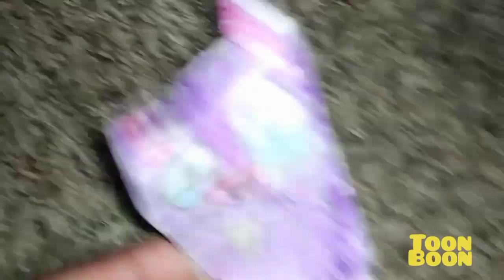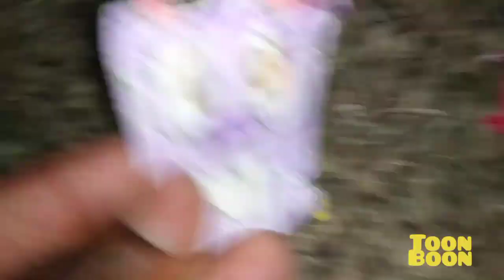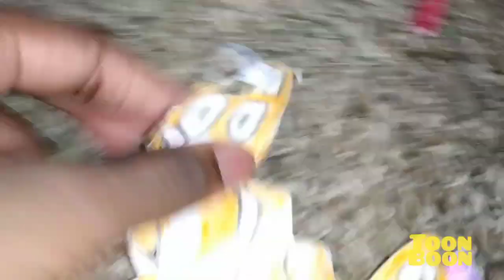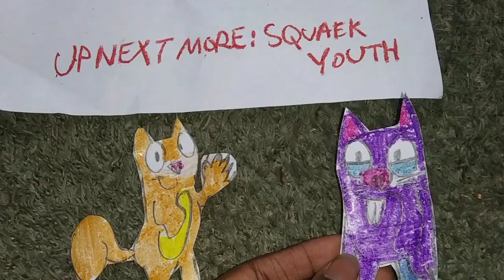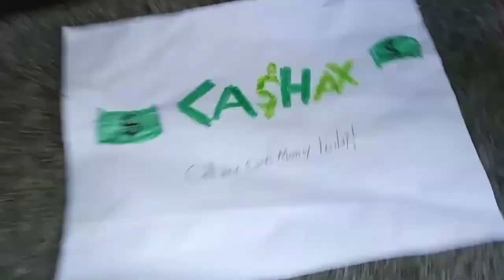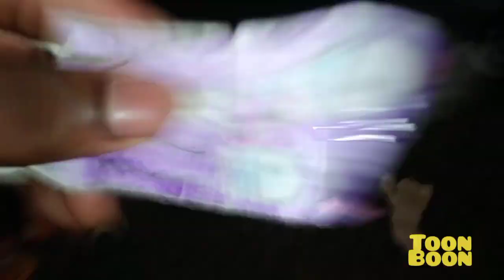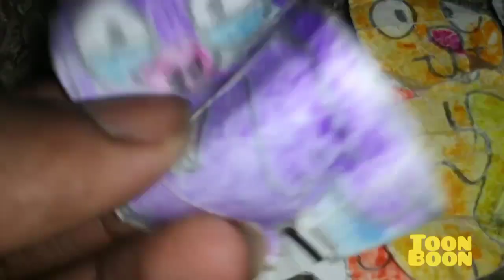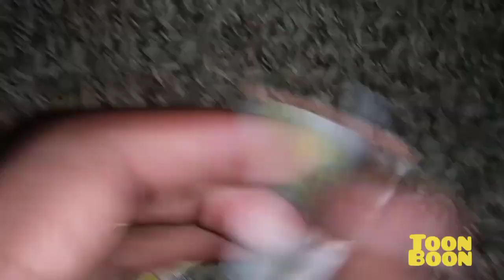July 10, 2023